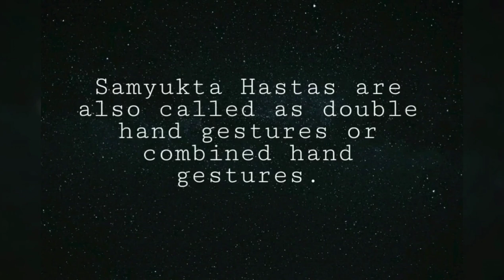Syamyukta Hasta Mudra || Double hand gestures || Covered by Antar Creative & Natyam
Hello
Now we are here with our new segment where we are showing the most essential part of dance is mudra...there are two types of mudras Asyumjukta (28) and Sanjukta(24)..

asyumjukta mudra's video link given below

for the first time in Bengali 💓

Antar Creative Team